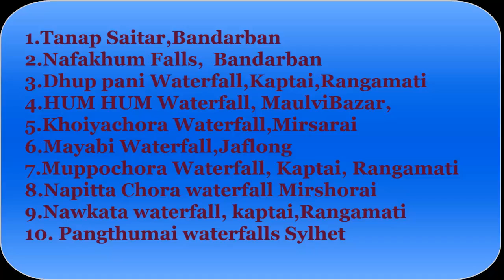Most beautiful waterfalls|Top 10 most beautiful waterfalls|शीर्ष 10 सबसे खूबसूरत झरने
Hello Everyone!! This is video about , Top 10 most beautiful waterfalls in Bangladesh

Description- Top 10 most beautiful waterfalls in Bangladesh
1.Tanap Saitar,Bandarban
2.Nafakhum Falls,  Bandarban
3.Dhup pani Waterfall,Kaptai,Rangamati
4.HUM HUM Waterfall, MaulviBazar,
5.Khoiyachora Waterfall,Mirsarai
6.Mayabi Waterfall,Jaflong
7.Muppochora Waterfall, Kaptai, Rangamati
8.Napitta Chora waterfall Mirshorai
9.Nawkata waterfall, kaptai,Rangamati
10. Pangthumai waterfalls Sylhet

Keep Smiling! :)